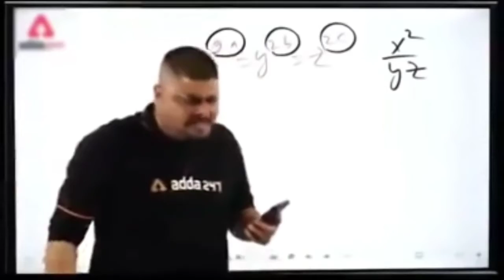Amir Khan Taking Break To his Bollywood Career| Update by Varun Review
Aamir Khan recently made a rare public appearance, one of his first following the box office debacle of his most recent film, Laal Singh Chaddha, and said that he intended to take a break from acting “for the first time in his career.”

It is notable here that Laal Singh Chaddha was Aamir Khan’s first movie in over 3 years, after his last flop movie Thugs of Hindostan.

Khan has declared that he’ll produce his next movie named ‘Champions’. Aamir Khan said at a Delhi event that he was slated to shoot Champions following Laal Singh Chaddha but instead opted to take a break from acting in films. Aamir Khan Productions, Sony Pictures International Productions India, and 200 Not Out Productions will co-produce Champions.

“When I am doing a film as an actor, I get so lost in that and nothing else happens in my life. Which is why I decided to take a break. I want to be with my family. With my mom, with my kids. I feel like I have been working for 35 years and I feel I have been single-mindedly focused on my films and it is not fair for the people who are close to me,” Aamir Khan said.